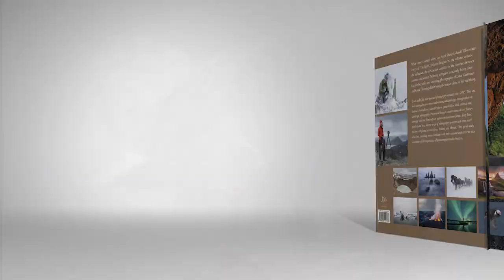Iceland - Wild at Heart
What comes to mind when you think about Iceland? What makes it special? Is it the light? Or is it the glaciers, volcanoes and highlands? Or maybe the spectacular coastline and the contrasts between summer and winter? Nothing compares to actually being there, but the beautiful and stunning photography of Einar Guðmann and Gyða Henningsdóttir bring the reader close to the real thing.

Einar and Gyða have pursued photography since 2005 and are among the most renowned nature photographers in Iceland. From the beginning of their careers, they have specialised in nature in its various forms – such as birds, animals and landscapes – rather than people and man-made constructions. They have participated in a diverse range of photography projects and their work has been displayed extensively both in Iceland and abroad. They spend weeks at a time travelling around Iceland with their cameras and strive to raise awareness of the importance of protecting untouched nature.